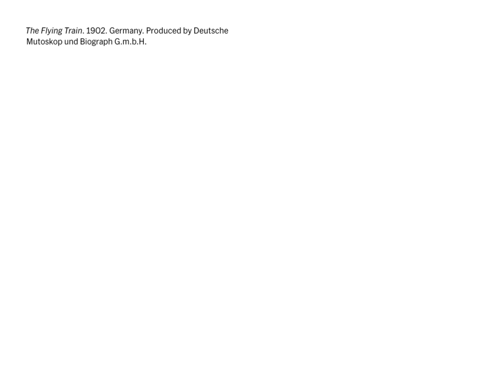The Flying Train (1902) | MoMA FILM VAULT SUMMER CAMP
"The Flying Train" depicts a ride on a suspended railway in Germany in 1902. The footage is almost as impressive as the feat of engineering it captures. For many years our curators believed our Mutoscope rolls were slightly shrunken 70mm film, but they were actually shot on Biograph’s proprietary 68mm stock. Formats like Biograph’s 68mm and Fox’s 70mm Grandeur are of particular interest to researchers visiting the Film Study Center because the large image area affords stunning visual clarity and quality, especially compared to the more standard 35mm or 16mm stocks.

Film at MoMA is made possible by CHANEL.